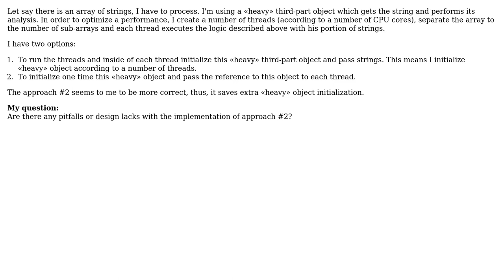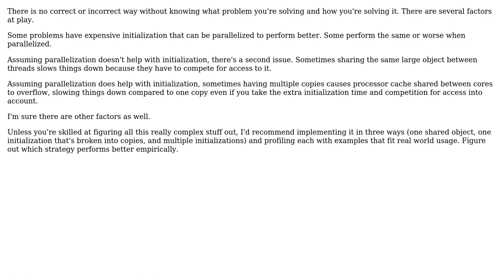Heavy object initialization: within each thread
Software Engineering: Heavy object initialization: within each thread or outside and then pass it to the threads as parameter?

With thanks & praise to God, and with thanks to the many people who have made this project possible! You are responsible for your own actions.